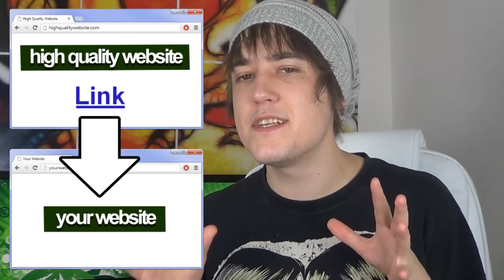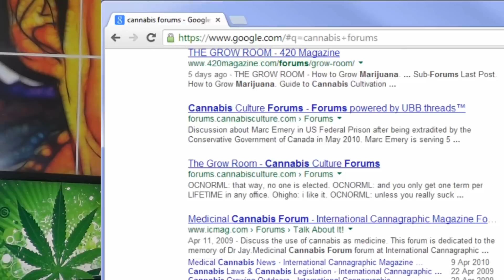SEO For Dummies: How To Rank In Google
So what is SEO and how can you use it to get your sites to rank in Google? Well in this video I'll explain it all to you - in plain English.

I'll show you the simple SEO tips and techniques that I use to get all of my niche sites to rank in the top spots of Google so that I can make constant sales through various affiliate programs.